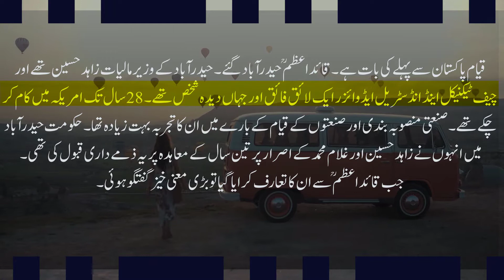Quaid-e-Azam and Trust on His Nation. Know His People/Nation. |Quaid-e-Azam Series| HBM Jano Kuch Or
Assalam-o-Alaikum!
Welcome to the family of HBM Jano Kuch Or
In this video, Quaid-e-Azam Muhammad Ali Jinnah life event has been described in which his trust on his nation is evident. His leadership for the people knowing becomes very clear.

Music Is Credited By with Thanks:
Colorful Flowers, Tokyo Music walker